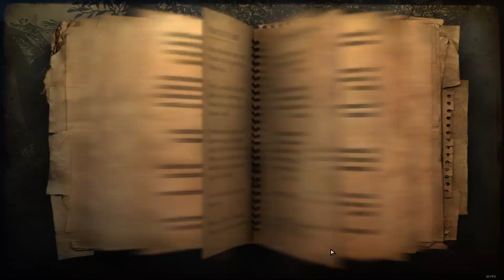Far Cry 2 - [#14] Es geht ein wilder Auftragsmörder um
Far Cry 2 ist ein Open World Ego-Shooter von Ubisoft und Deep Silver aus dem Jahr 2008.

Als irischer Söldner werden wir angeheuert, den "Schakal" zur Strecke zu bringen, der als Waffenschieber in Afrika operiert. Doch schon kurz nach unserer Ankunft erliegen wir einem Malariaanfall und bekommen von ihm Besuch. Allerdings lässt er uns als Teil seines perfiden Spiels laufen und so beginnt die Jagd.